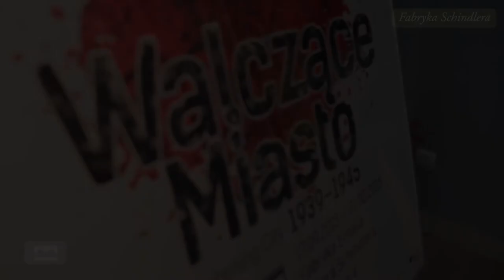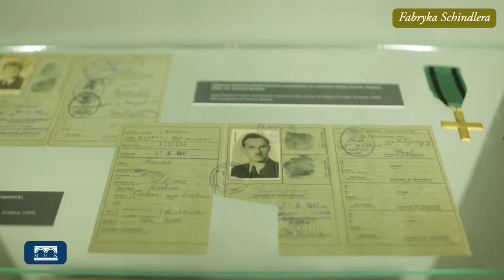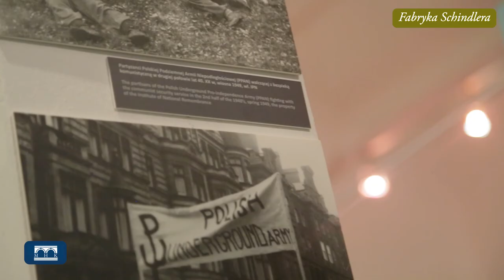Wystawa "Walczące Miasto 1939–1945"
Należy przypominać że Wojsko, czyli Armia Krajowa nie byłaby w stanie wypełniać powierzonych jej zadań, gdyby nie zaplecze społeczne i polityczne.
Wystawa prezentuje przede wszystkim losy konkretnych postaci, osób, których postawa zasługuje na upamiętnienie. Wielu mieszkańców Krakowa, mimo śmiertelnego zagrożenia ze strony okupanta niemieckiego, miało odwagę i siłę do samoorganizowania się. Był to przykład społeczeństwa obywatelskiego, tak bardzo ważny dla funkcjonowania państwa demokratycznego.